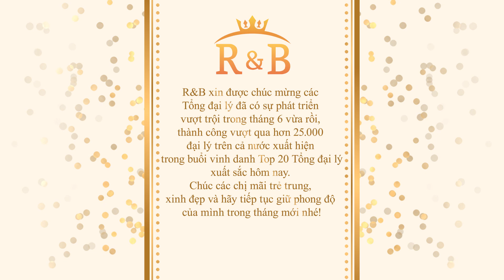TÔN VINH TOP 20 TỔNG ĐẠI LÝ ĐẠT DOANH SỐ CAO XUẤT SẮC THÁNG 06/2021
🌼 R&B xin chúc mừng những cô gái xinh đẹp, giỏi giang đã lọt Top 20 Tổng đại lý xuất sắc tháng 06/2021. Chúc các chị sẽ tiếp tục giữ vững phong độ của mình, tiếp tục gặt hái nhiều may mắn, thành công hơn nữa trong tháng mới.
🌼 Chúc cho các thành viên trong đại gia đình R&B chúng ta sẽ có nhiều bứt phá, với những gương mặt mới hơn, đạt những con số đáng mong đợi hơn trong tương lai.
🌼🌼Hãy chia sẻ và lan tỏa niềm hạnh phúc, sự thành công này tới bạn bè, người thân mình nhé!